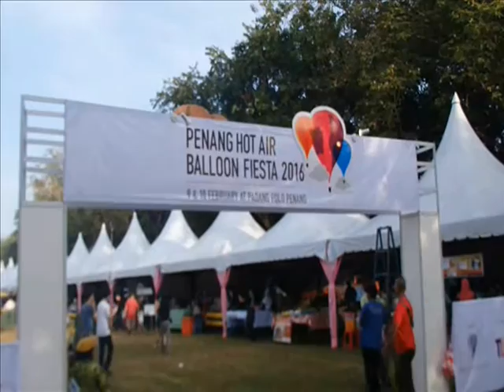Movie Penang Hot Air Balloon Fiesta 2016